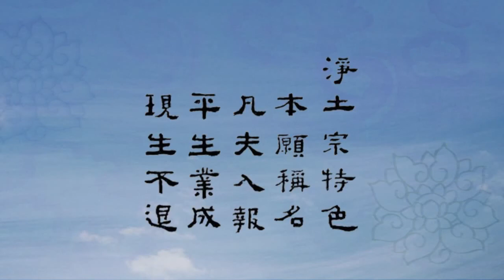《淨土宗的戒律觀》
【淨土宗宗旨】